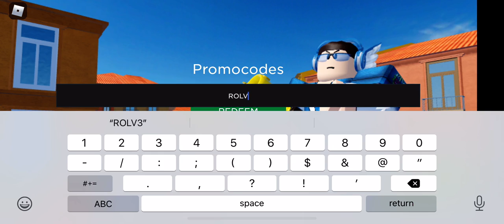Fanboy skin is back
It’s leaving soon so get it fast